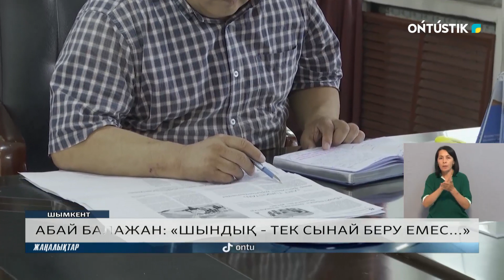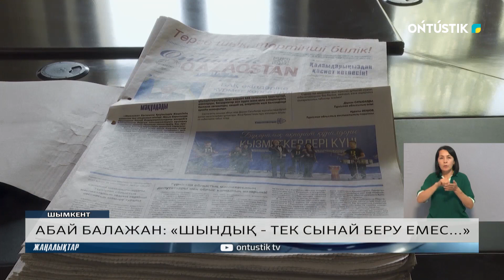АБАЙ БАЛАЖАН: «ШЫНДЫҚ - ТЕК СЫНАЙ БЕРУ ЕМЕС...»